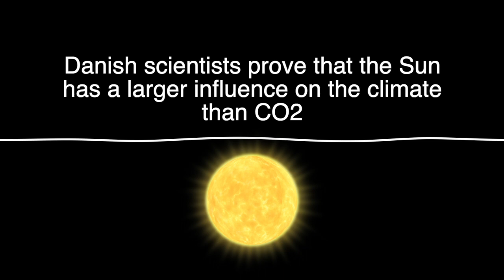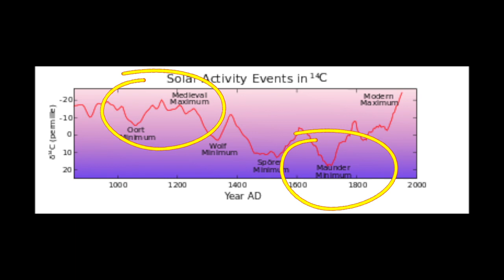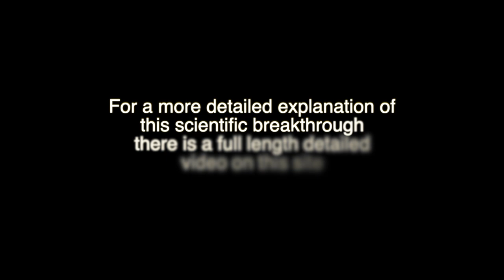Science Breakthrough - Scientists prove the Sun has more influence on the climate than CO2.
Latest published and peer reviewed work from Danish and Israeli scientists prove that the Sun has more influence on the climate than CO2.
This 2 minute video gives a quick explanation of the work. There is a more detailed video also available on this channel.

Link to early work
In 2003, Shaviv and research partner Prof. Jan Veizer published a paper on the subject